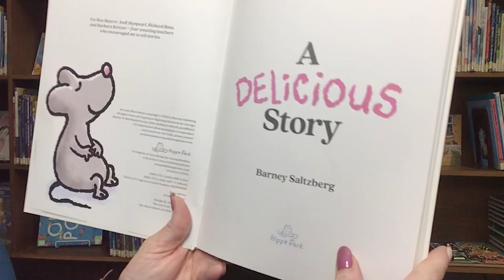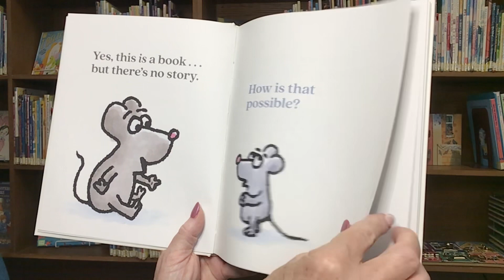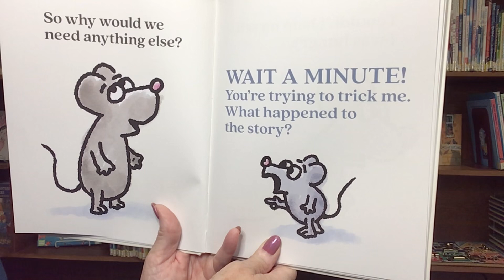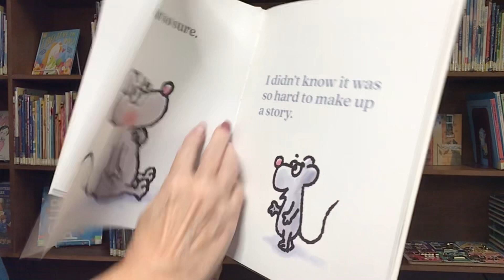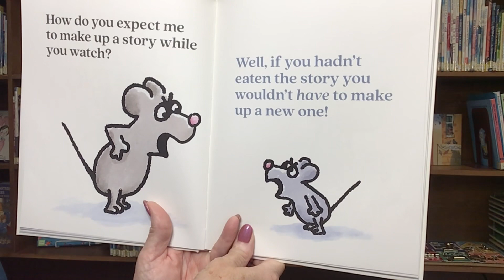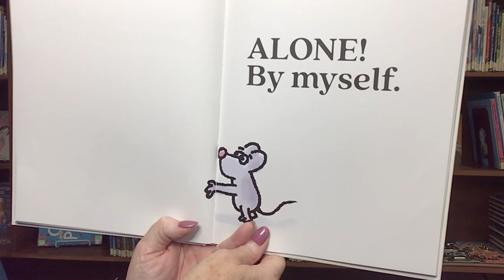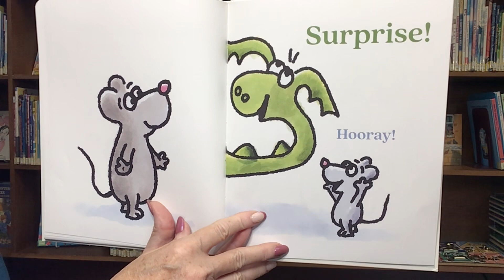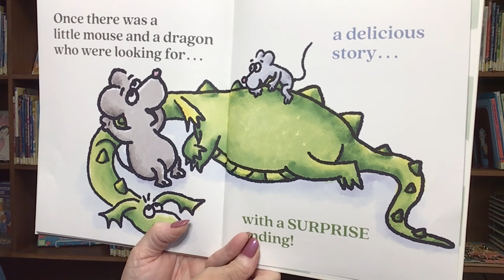Story Time with Miss Cindy | A Delicious Story by Barney Saltzberg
Read aloud picture book, A Delicious Story, written by Barney Saltzberg and published by Hippo Park.